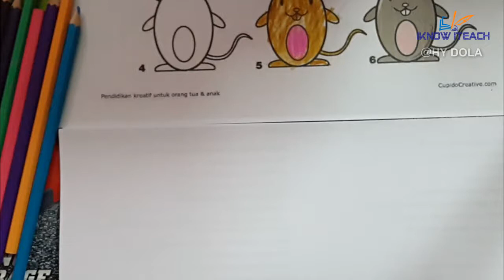How to Draw Mouse,rat Coloring for Kids